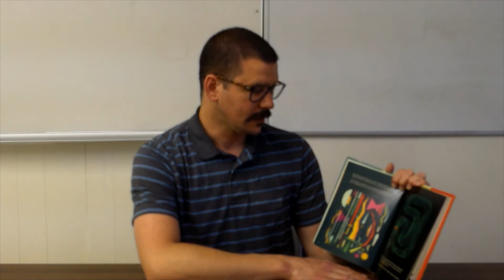The Biggest Story, Chapter 1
Kevin DeYoung
Illustrated by Don Clark
Crossway